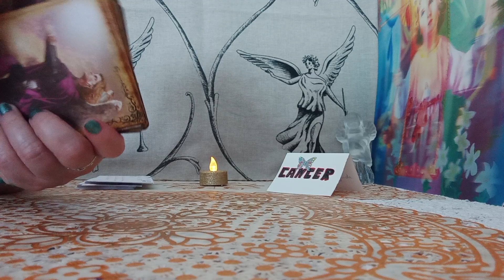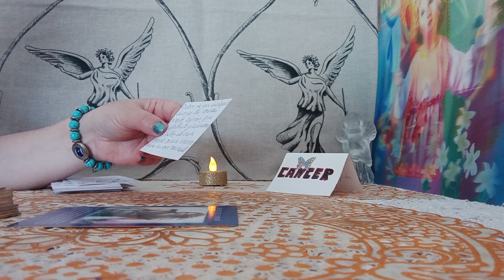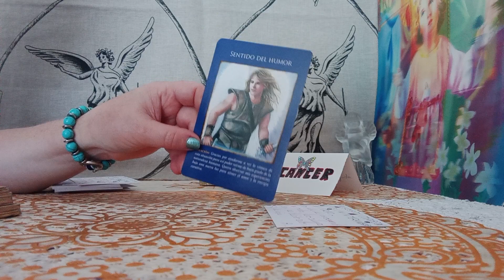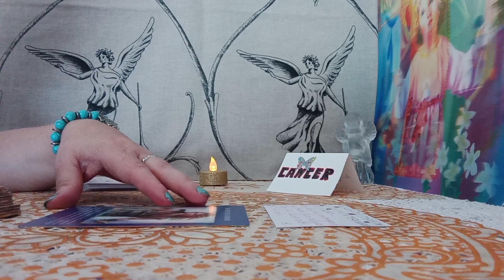MI AMADO ARCANGEL MIGUEL💥